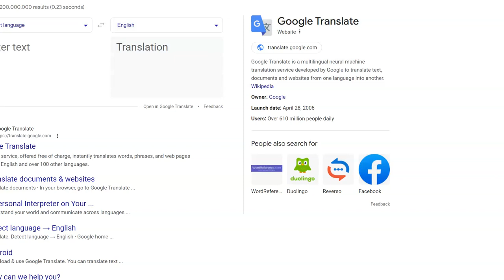OK2Lose Bedwars on Hypixel (4/10/2024)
Hello, this is TheIronWolff, and welcome to another OK2Lose video. Today I will be playing on Hypixel. Also, I decide to go, for some classic bedwars. If you want to learn to decide to go, for some classic bedwars too, you can check out my
My thoughts, and opinions are my own; I cannot, and do not claim to speak, for the Marine Corps, on matters of politics.